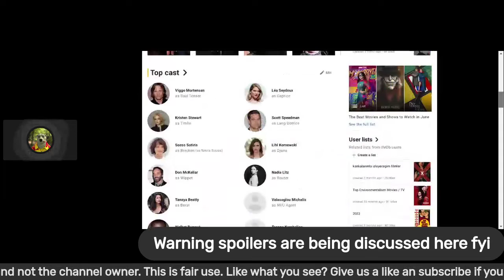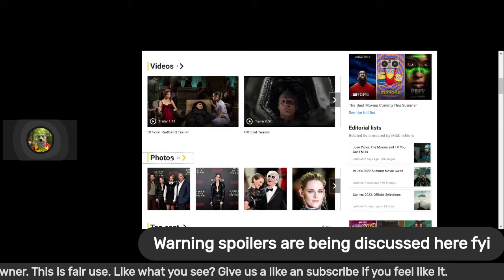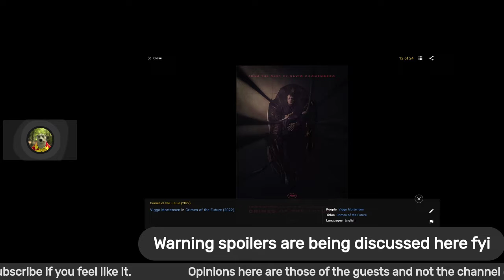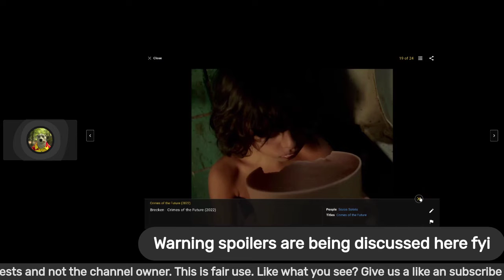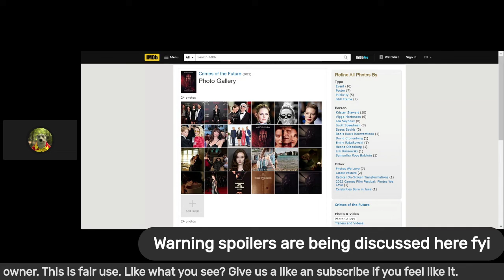crimes of the future (not sure what this other then very boring and strange)